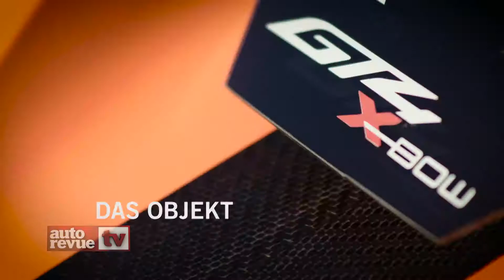autorevue.tv S1: KTM X-BOW GT4